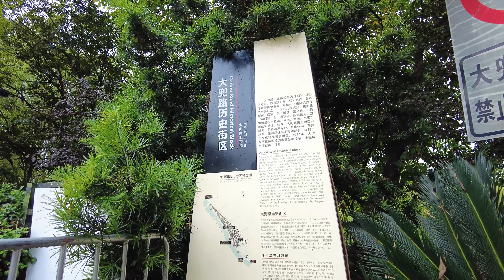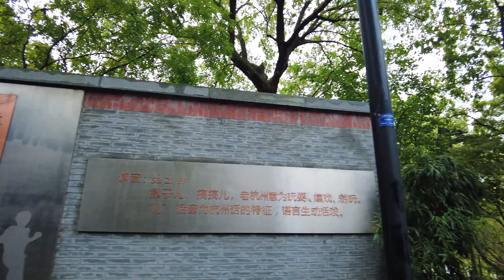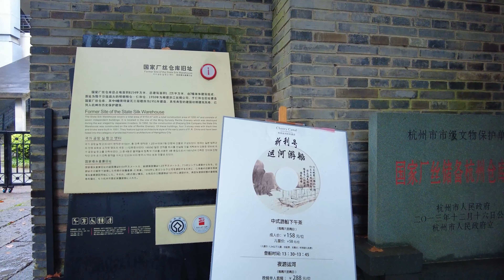[4K] 杭州大兜路运河历史文化街 香积寺 中国街景 | Hangzhou Historical Cultural Street | Temple In The City | Virtual Tour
Hangzhou Walking, Historical Cultural Street, Buddhist Temple In The City, The Grand Canal, 4K60fps, 中国街景，漫步杭州，潜居市区的寺院---香积寺，京杭大运河畔的大兜路历史文化街，丽水路

In this video, Camera & Shoes goes to Dadoulu Historical Cultural Street, a river-bound walkway that snakes along the Beijing-Hangzhou Grand Canal. On the way there, we are greeted by Xiangji Temple (香积寺),  a Buddhist temple adjacent to residential areas and a place for city residence to find spirtual guidance.

Chapter:
00:00 Trailer
00:15 Start walking at residential area
02:42 Xiangji Temple Square
09:10 Dadoulu Historical Cultural Street
23:00 Walking on Lishui Road
30:47 End